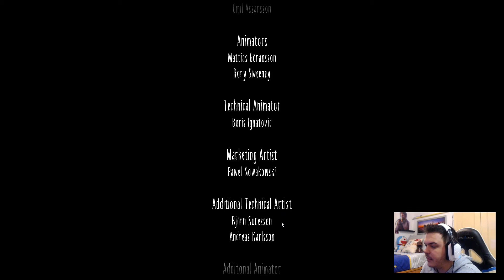LITTLE NIGHTMARES 2 | PC #7 FINAL | ALGO LE PASA A SIX! | GAMEPLAY ESPAÑOL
Seguimos con Little Nightmares 2, es un directo resubido que hice en Twitch Espero que os guste😁👍